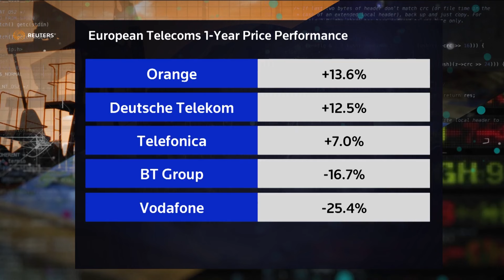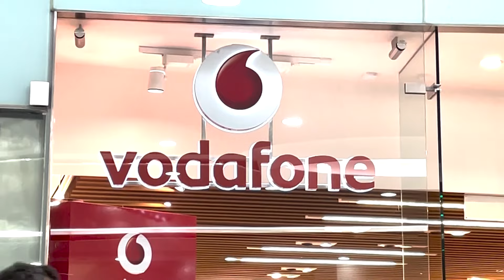Sectors UpClose: Are European telecoms worth the risk? | REUTERS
The performance of European telecom companies in the past year has swung between extremes. While Telefonica gained 13%, Vodafone lost a quarter of its value. IG’s chief market analyst Chris Beauchamp weighs the risks against the potential rewards of investing in the sector.